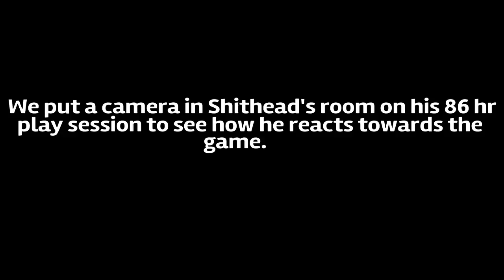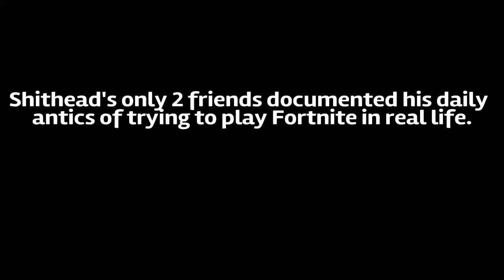Addicted to Fortnite Battle Royale | My Strange Addiction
🔥100 LIKES?!🔥 Addicted to Fortnite Battle Royale | My Strange Addiction... Hope you all enjoy this skit! Make sure to share with your gaming buddies :)🔥

Drop a LIKE 👍🏾 & COMMENT 💬

This Lady LOVES To Eat Beds (My Strange Addiction)